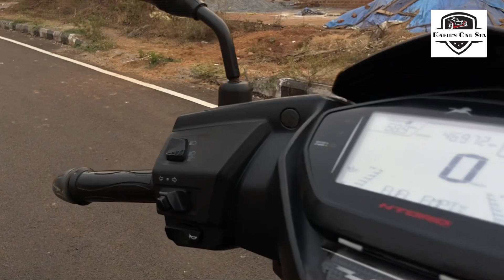3rd Annual Paid Maintenance Servicing for The Ceramic Coat.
Free Maintenance Servicing schedule for ceramic coated at our spa.
The main intention is to maintain your car to keep its look as new which include the following.
1.Every 3 rd month free servicing in which interiors are maintained and removable scratches of any are healed.
2.Every 12 months a top up coat is applied free of cost with the interiors maintained and interiors polished.
3.3rd year onwards a annual maintenance Contract with a nominal charge which can be used for life time span of the car.